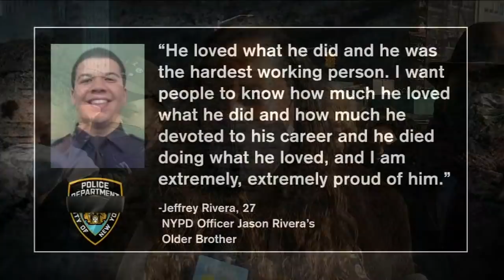NYPD Officer Jason Rivera slain in Harlem joined to help 'chaotic city'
Chantee Lans has more on the  22-year-old NYPD police officer who was shot to death in Harlem Friday night.

NEW HERE? –